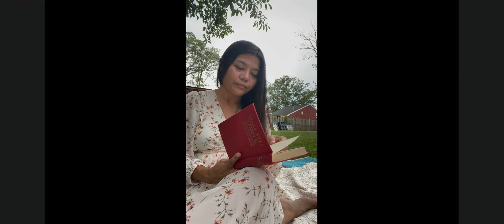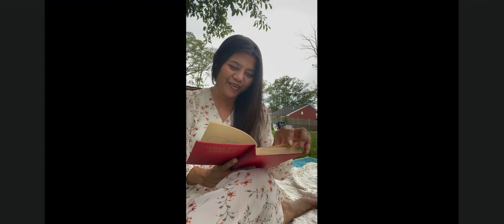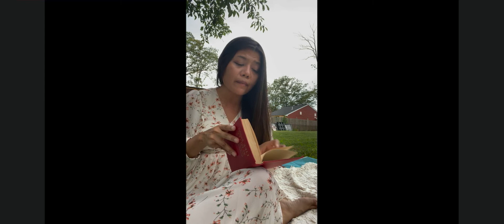EP20 วันเกิดปีที่40อิ๊ๆ